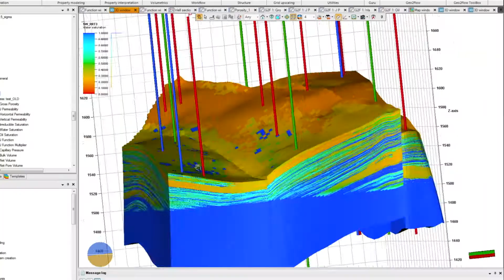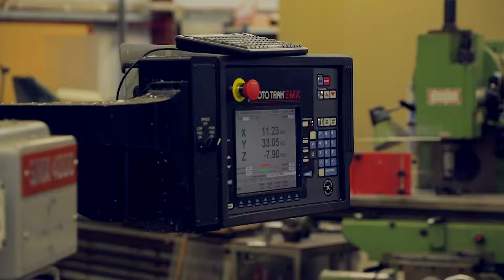Institute of Petroleum Engineering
Take a look at our award-winning Institute of Petroleum Engineering here at Heriot-Watt University